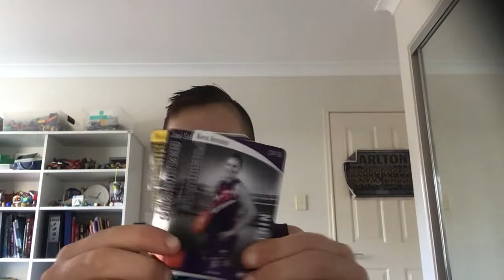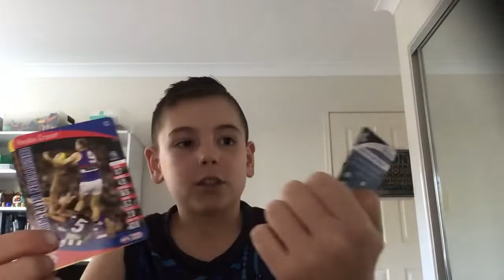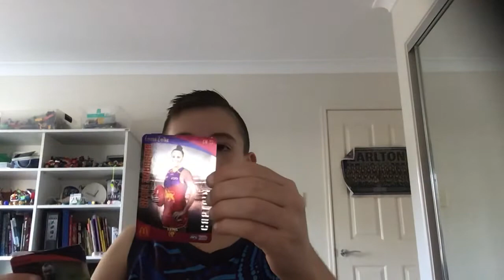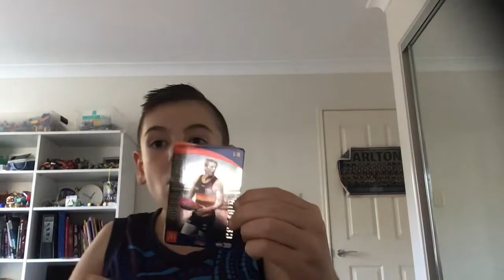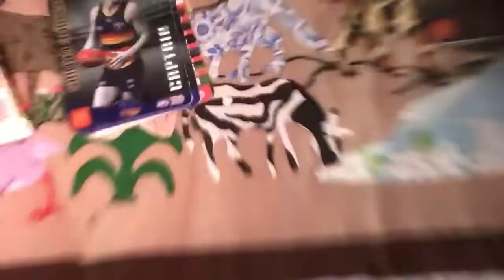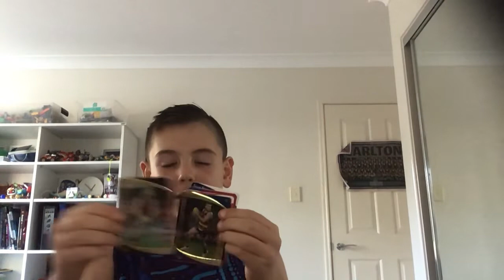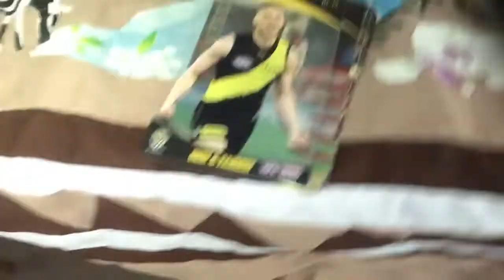AFL team coach card battle Carlton v st Kilda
Pack opening, captains cards, 3D icons